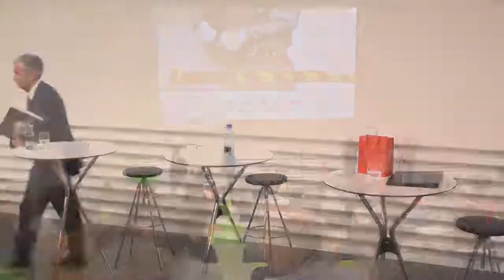Fed Chair Powell answers questions & delivers remarks in Switzerland on monetary policy – 9.6.19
Jerome Powell, Chair of the U.S. Board of Governors of the Federal Reserve System delivers remarks  and answers questions at the Swiss Institute of International Studies (SIAF), University of Zurich, 6 September 2019.